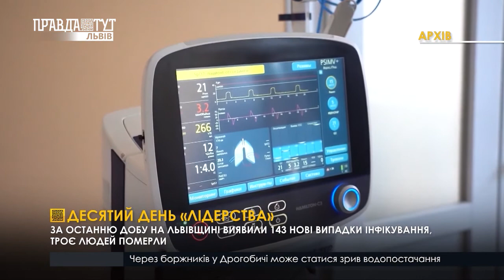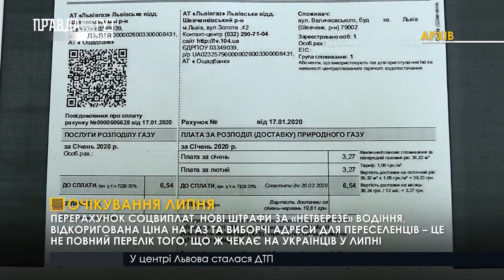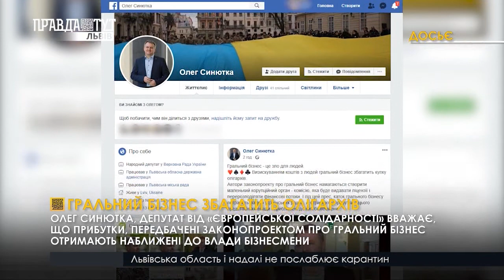ВИПУСК НОВИН І 30.06.2020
🔹 0:39 Десятий день поспіль Львівщина лідирує за кількістю хворих на коронавірус. За останню добу в області виявили 143 нові випадки інфікування, троє людей померли.

🔹 01:35 Гучне вбивство: поліція затримала причетних до розбійного нападу на будинок колишнього сільського голови Миклашева.

🔹 03:00 Масштабна аварія: 6 автомобілів зіткнулися на об’їзній Львова. За попередньою інформацією, водій фури не дотримався безпечної дистанції та швидкості, і як наслідок «влетів» у легковик.

🔹 03:28 Мотопомпи, надувні човни, бензопили та багато іншого - у Львові приземлився літак із гуманітарною допомогою для тих, хто постраждав від примх водяної стихії. Загалом на борту 12 тонн вантажу, усе це доставлять на Івано-Франківщину.

🔹 05:56 Охоплені вогнем: декілька пожеж трапилося на Львівщині. Спершу у Львові спалахнула квартира на 5-му поверсі будинку на вул. Єрошенка, 2.

🔹 06:46 Студенти проти! Львівська молодь зібралася біля пам'ятника Тарасові Шевченку, протестуючи проти в.о. Міносвіти Сергія Шкарлета.

🔹 07:28 Перерахунок соцвиплат, відновлення роботи кінотеатрів, нові штрафи за водіння у нетверезому стані, відкоригована ціна на газ та зміна виборчих адрес для переселенців - це ще не повний перелік того, що ж чекає на українців вже з 1-го липня.

🔹 11:29 Гральний бізнес збагатить олігархів. Про це заявив Олег Синютка, народний депутат України від «Європейської солідарності».

🔹 11:55 Своєчасний збір насіння, його обробка, висівання в ґрунт, догляд за саджанцями та висадка дерев у лісі. Усім цим цілорічно займаються в лісовому селекційно-насіннєвому центрі. І невдовзі продуктом їхньої діяльності засіять винищену частину території Карпат.

🔹 15:54 Стоячі та без масок: поліція склала акти на порушників карантину у громадському транспорті.

🔹 16:49 Пошарпані стіни, відкриті електрощитки та аварійний балкон. Така ситуація в під’їзді триповерхового будинку на вулиці Заводській, 9. Мешканці вже неодноразово зверталися до комунальників і міської влади, щоб вирішити ці проблеми. Але змін так і не дочекалися.

🔹 19:14 «Леви» готуються до змагань. Львівський клуб з американського футболу скоро поїде на турніру із флагболу, який відбудеться у Вінниці.